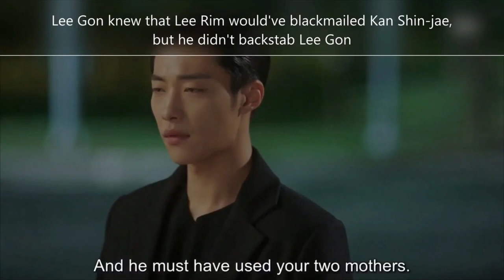The King eternal monarch: Episode 15 explained (Happy ending proved)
The King eternal monarch: Episode 15 explained (Happy ending proved). You may have watched episode 15 yesterday, but did you realize how the ending would look like? The drama was confusing quite lately. Therefore here's a quick recap of what happened so far and a hint of the ending. Enjoy!